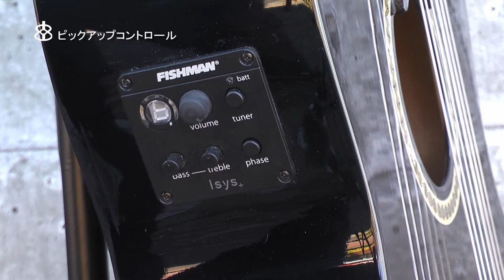HEADWAY HEG-975SE BK【商品紹介】エレガット《売却済》HEADWAY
HEADWAY HEG-975SE BK【商品紹介】エレガット

《売却済》
商品ページは以下URLよりご覧下さい。

HEADWAY Japan Tune-upシリーズのエレガットが入荷しました！
ボディトップがシトカスプルース単板、サイドバックにサペリ材を採用し、芯のあるサウンドが特徴。
ナット幅も48mmとやや狭め、弦高も低めの設定で、アコースティックギターやエレキギターのプレイヤーにも握りやすい設計。
ピックアップはFishman Isys+
2bandEQ、フェイズSW、チューナー搭載で機能満載です。
本商品、プロトタイプの為、やや細かい擦れがあります。
店頭にて試奏もできますので是非御来店ください♪

◆サウンドチェック
2:25